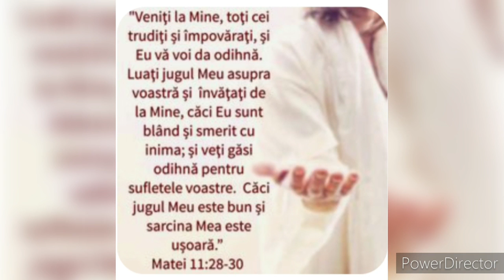Ia jugul Lui Hristos pe umeri - Cântare prin Duhul Sfânt